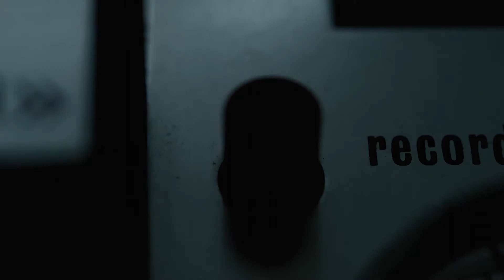Meet Rick Sammons, Director of Technology, Armstrong Transport Group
As the Director of Technology, Rick leads a growing team of software developers. They create, update, and maintain our transportation management system used by both our internal and external customers. Watch this short video to learn more about Rick and his hobbies!